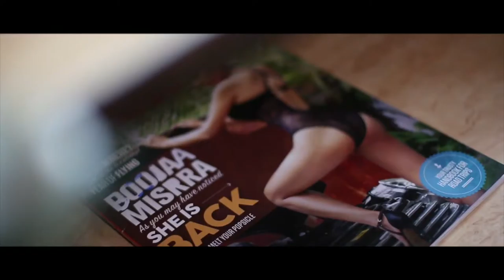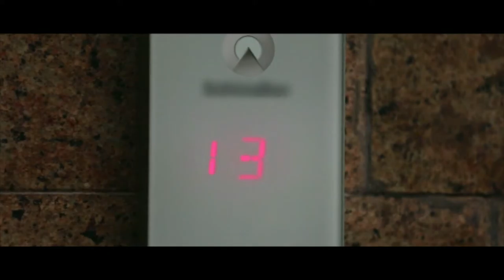rolling dream scene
bollywood actor anup shukla was nominated for best supporting actor in WMIF washington dc. bollywood film rolling dream